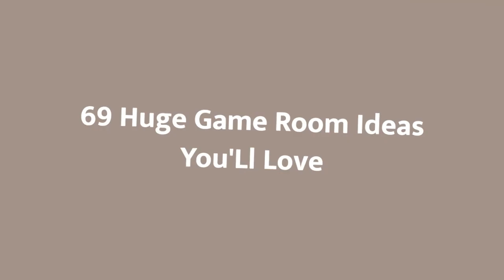75 Huge Game Room Design Ideas #574 You'Ll Love ☆